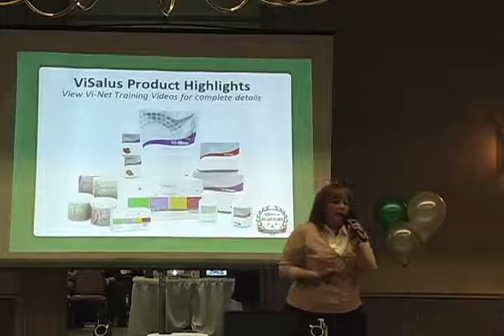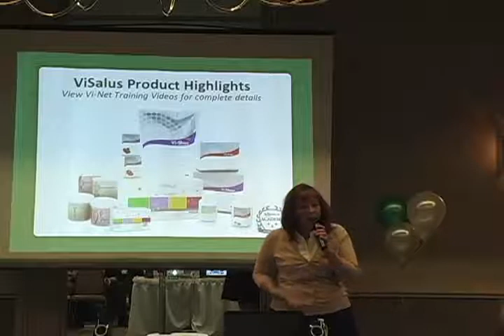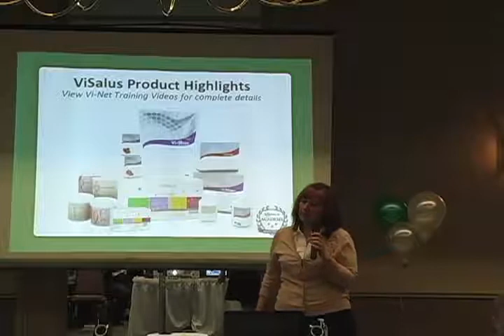Body by Vi | Why Sucralose?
ViSalus Shakes Sucralose ingredient info + diabetes testimonial.